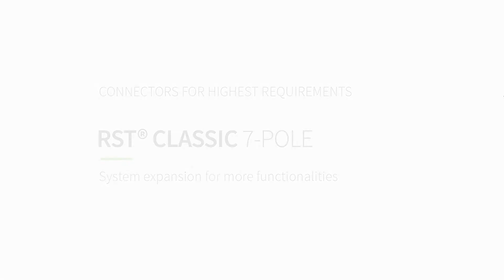More poles for greater demands RST® CLASSIC - Wieland Electric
At a glance:

RST® 20i6 and 20i7

- 250 V / 400 V (UL600V)
- 20 A (3x20 A / 4x5 A)
- 0,2 mm² - 2,5 mm²
- screw and crimp fittings
- 6-pole and 7-pole
- Different caption of the pole, appropriate for the application
- Mechanical coding: Protection against dangerous confusion
- Integrated device protection: water stop through longitudinally watertight contacts

RST® 20i6

A total of three codings ensure both mechanical and color differentiation of the various circuits.
To increase safety, a distinction is also drawn between applications with and without protective earth.

The compact connectors with key data 250/400V; 600V UL/CSA, 20A, IP 66 / 68 (3m; 2h) / 69 offer high modularity and
adaptability to the requirements of the application.
Connectors are available in straight or angled versions, as
well as for all common cable diameters.

RST® 20i7

Multi-functionality requires a higher number of poles.
The system components, rated for up to 20 A, can accommodate cables of up to a maximum 2.5 mm² and are available with screw or crimp fittings.

The 7-pole variants are available with a total of 3 codings. Different codings within the RST series allow a mechanical and visual separation from other circuits.